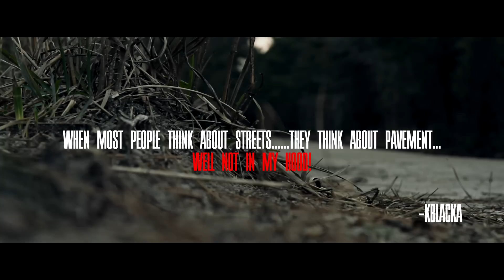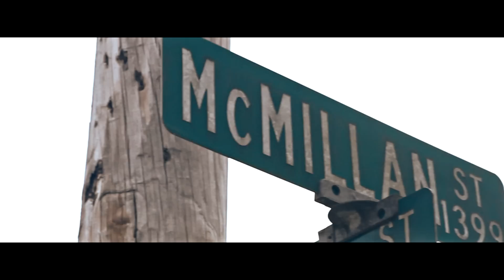KBLACKA - STREETS [HD] OFFICIAL STREET VIDEO [HOSTED BY DJ SWAMP IZZO]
CMG AND CJ MEDIA GROUP PRESENTS THE OFFICIAL STREET VIDEO "STREETS" KBLACKA FT CROWN VICK [PRODUCED X CROWN VICK] MIX AND MASTER: BCM RECORDING STUDIO'S. HOSTED BY DJ SWAMP IZZO.

"LIFE OF A COWBOY" COMING SOON

TWITTER.COM/THEREALKBLACKA

DIRECTED BY VEGAS FILMS AND 4FIVE
EDITED BY @VEGAS_KidWitCam